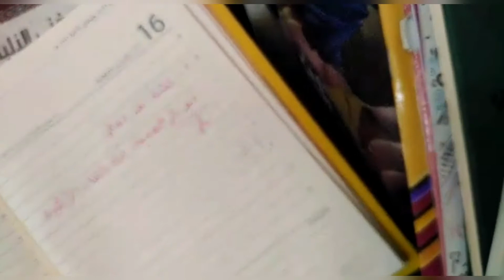اللغة العربية | مراجعة البدل .. الصف التاسع